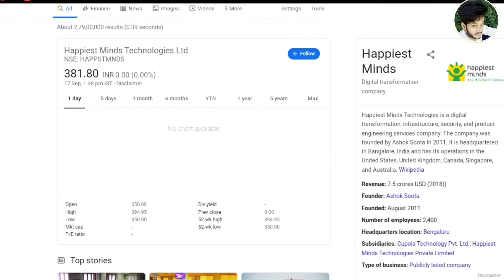Today Happiest_mind share listed in market for trading.